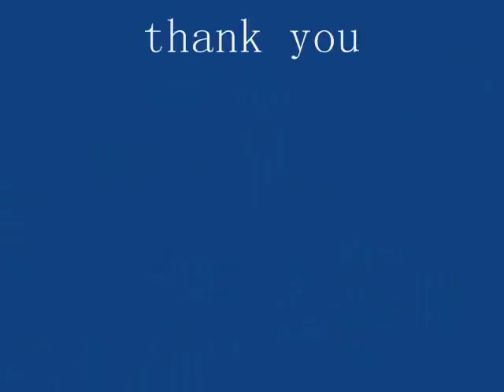Huang Jianwei: Over the way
A Chinese singer,named Europa Huang(Huang Jianwei). a good song.